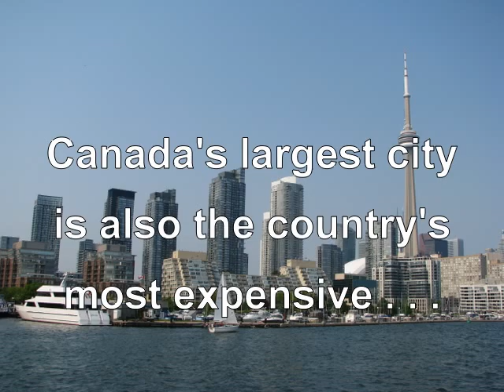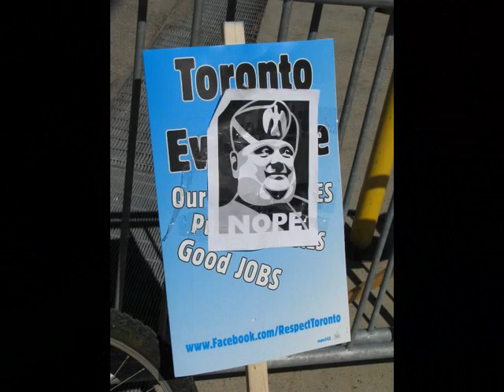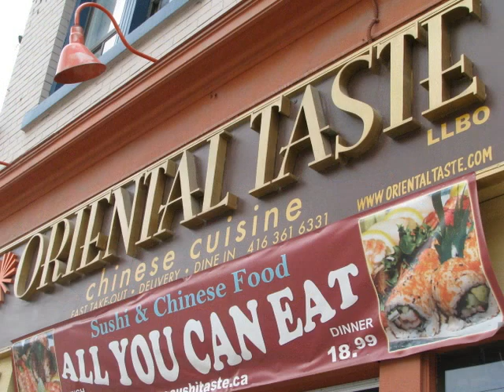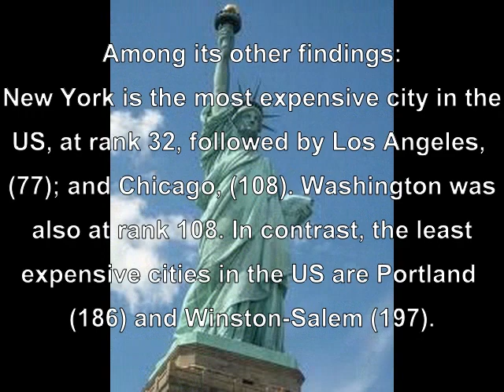Toronto 'Most Expensive' City in Canada, Survey Says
A survey conducted by Mercer and released on Tuesday  (July 12, 2011) found Toronto to be the "most expensive" city in Canada, trouncing Vancouver. Montreal and Calgary also ranked next, in that order.